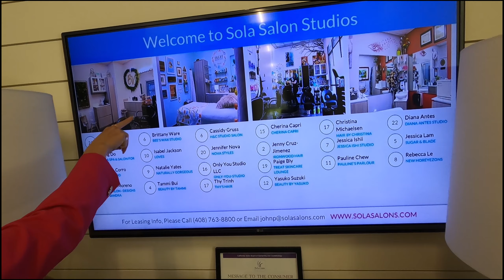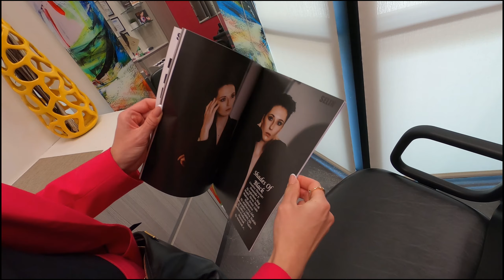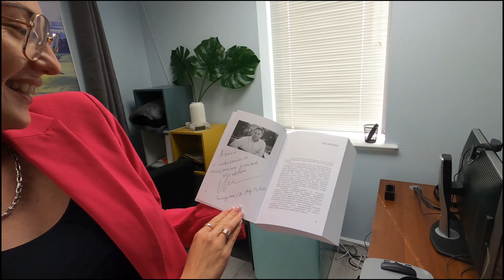Ой, постригли вашего блогера - ну, чисто римский император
Полтора года не касалась рука парикмахера моей поредевшей шевелюры - а тут такое!!!